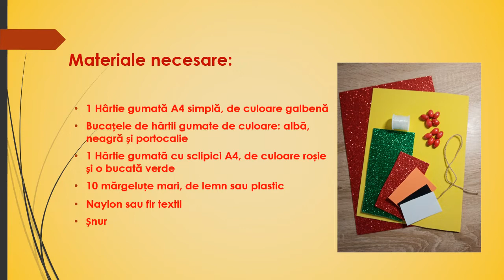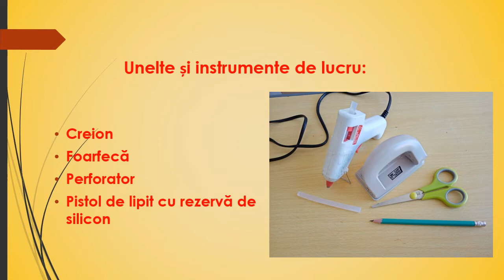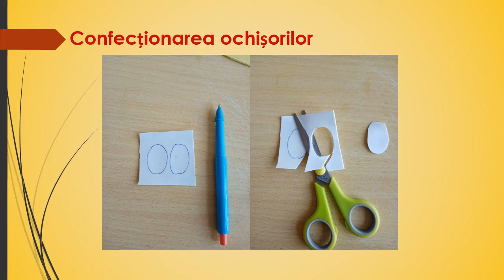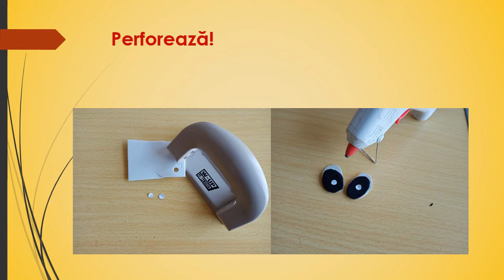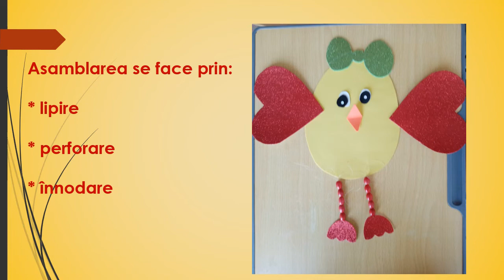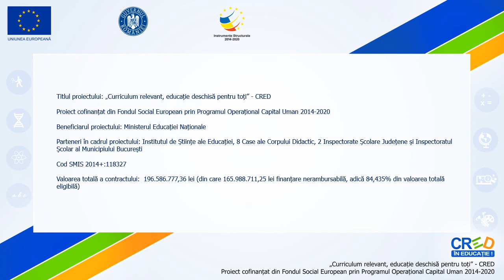Tehnici de lucru combinate în realizarea colajului - Puișorul vesel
Acest video prezintă procesul tehnologic de realizare a unei decorațiuni pascale din materiale reciclabile, hartie gumată sau fetru, prin tehnici de lucru combinate. Sunt prezentate succesiv materialele necesare și uneltele de lucru, dar și etapele de lucru: trasarea, decuparea, lipirea, perforarea, înnodarea, asamblarea. Elevii pot întrerupe în orice secundă video-ul pentru a realiza sarcinile de lucru specifice.
Scopul resursei este acela de a valorifica materialele reciclabile în realizarea unor obiecte decorative utile pentru clasă, școală sau camera școlarului. Elevii își consolidează abilitatea manuală de a folosi pistolul de lipit, perforatorul și foarfeca. Își dezvoltă simțul estetic, gustul pentru frumos, prin combinarea armonioasă a culorilor și materialelor, a texturilor.

Autor: Florentina Vârtosu Toma